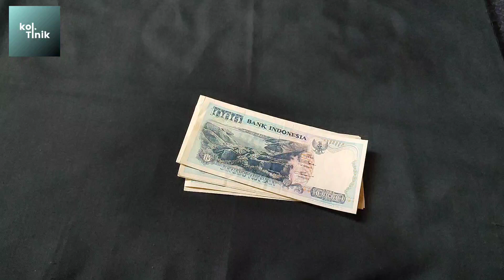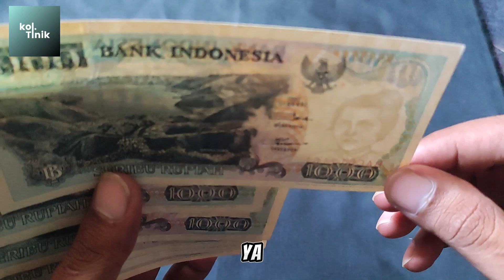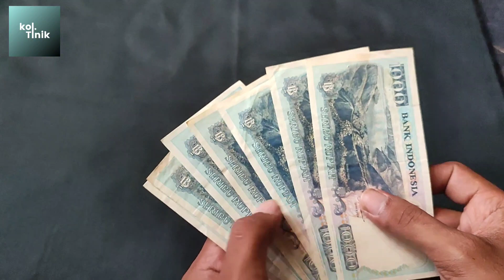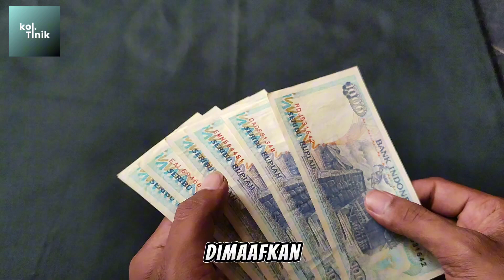Harga Uang Kuno 1000 Loncat batu,Danau tobba1992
Uang Kuno 1000 loncat batu thn 1992 Msihkah kalian menyimpan Uang Kuno ini